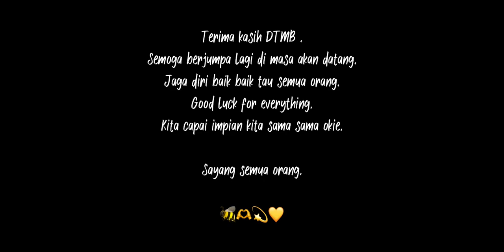The Words of The Bee || DTMB 🐝